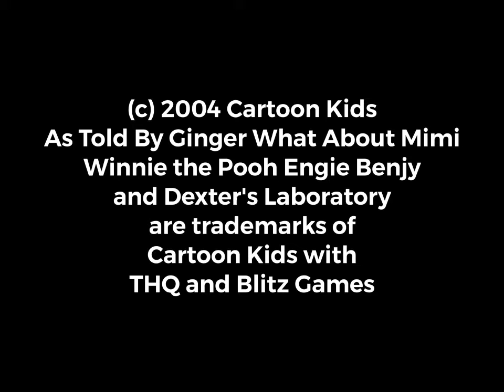Cartoon Kids The Video Game UK 2004 Opening Logos 2